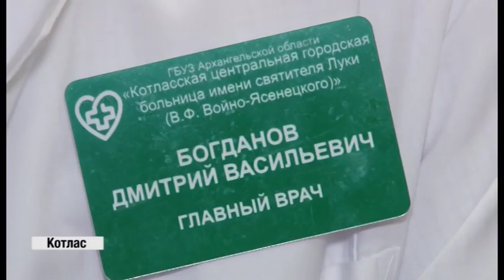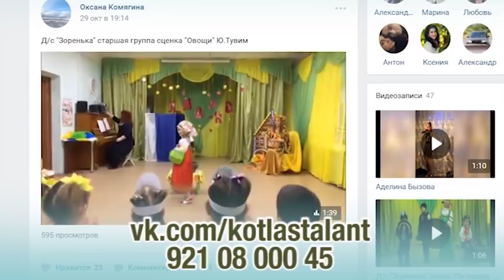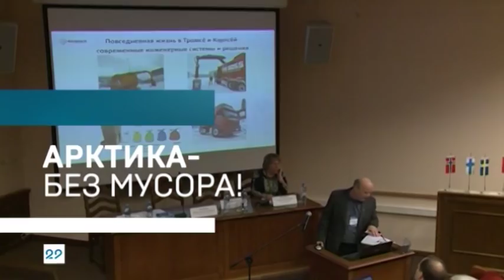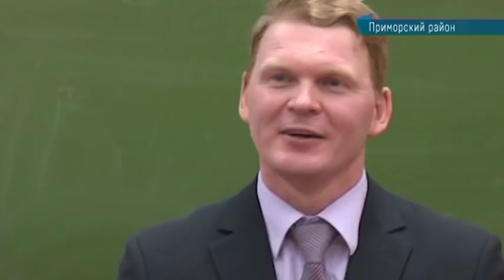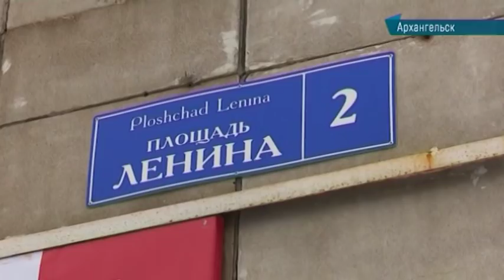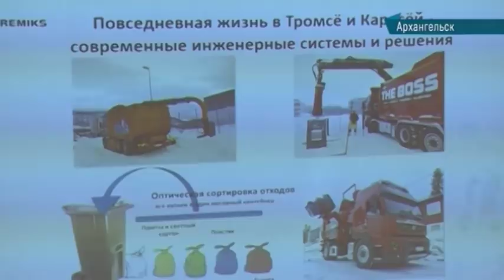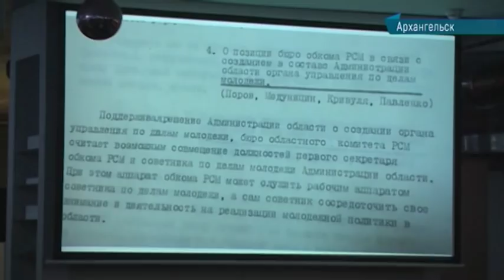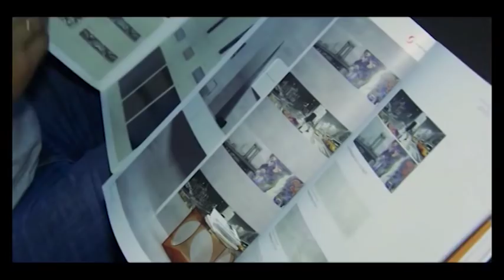Новости КОТ от 4 декабря 2017